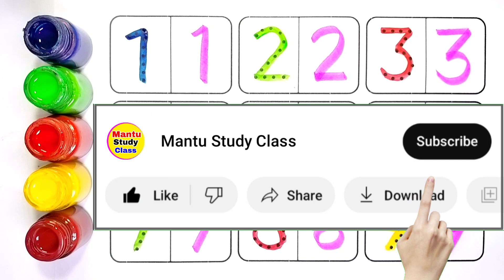123 || 1 se 100 tak ginti || 1 to 100 || counting || one two three || ginti,120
123 || 1 se 100 tak ginti || 1 to 100 || counting || counting 1 to 100 || one two three || ginti,120

Mantu Study Class | 123 | counting 1 to 100 | 1 to 100 | ginti | one two counting | 1 se 100 Tak ginti | 100 Tak ginti

Your Query 👇

1. 123
2. ginti
3. one to hundred
4. counting
5. 1 to 100 counting
6. 1 se 100 Tak ginti
7. counting 1 to100
8. 100 tak ginti
9. 1 to 100
10. 123 numbers
11. counting for kids
12. Learn to counting 1 to 100
13. counting 1 to 20
14. counting 1 to 15
15. mantu study class
16. Ginti in english
17. Ginti video
18. hindi varnmala
19. Ginti song
20. 1234 numbers
21. Ginti 1 se 100 tak
22. Ginti 100 tak
23. 100 tak Ginti
24. 1 to 100 counting
25. 1 se lekar 100 tak ginti
26. Ginti english mein
27. One two three
28. 1 se 100 english mein padhe
29. 1 se 100 tak counting
30. Ek se sau tak ginti
31. Ek do tin
32. Ginti pahada
33. ginti ginti
34. Counting 123
35. Learn to counting
36. #123
37.
38.
39.
40.
41.
42.
43. #123_123_123
44.